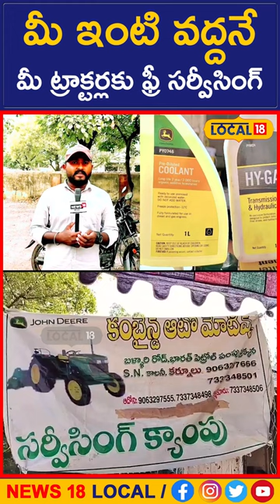Free servicing of your tractors at your doorstep